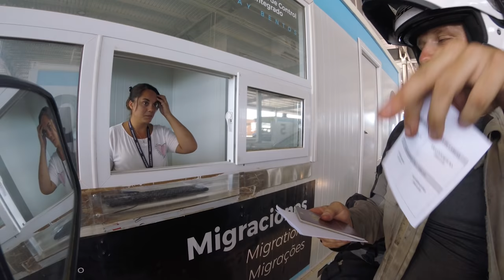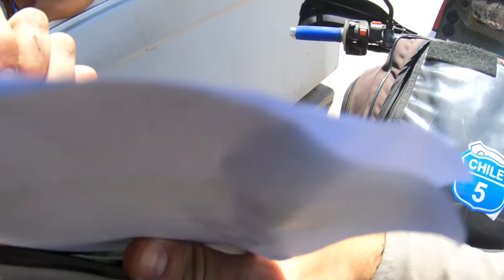Crossing Border into Argentina (Bye Uruguay!)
EPISODE 107

Crossing border into Argentina, leaving Uruguay on my way to Buenos Aires.

The Uruguayan ride was short and sweet and soon enough we're at the Argentinian border to continue our travels in Argentina. Spend mos of the later afternoon riding south down to Buenos Aires and arriving in the city in the evening.

DSLR camera recording 4K
The most affordable MIC out there
Tiny GoPro Session 5
RAM phone mount
5TB portable harddrive
Helmet with peak
My Koso speedo
Dope sounding & affordable EXHAUST

Other adventure motorcycles that I like: Honda Africa Twin, Royal Enfield Himalayan, BMW F800gs and KTM 790.